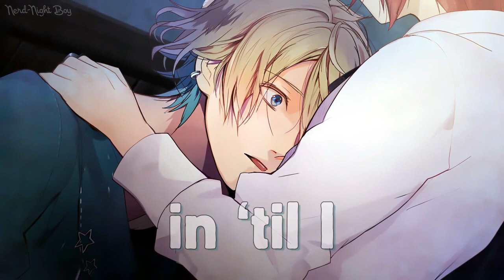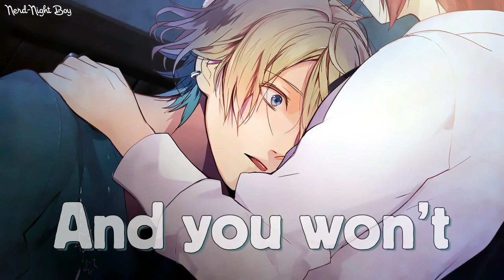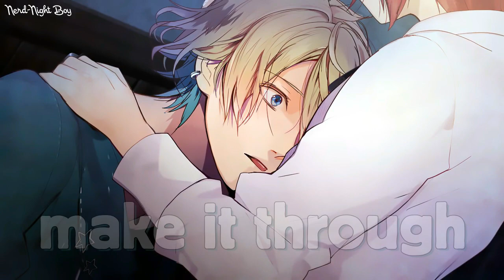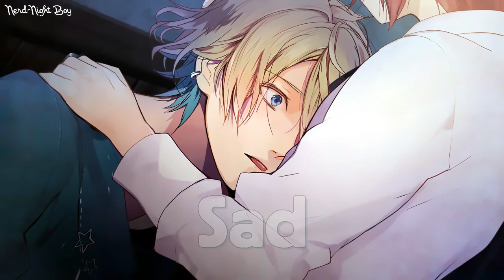Nightcore - Boys Feel Sad Too (Lyrics)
Song - Boys Feel Sad Too
Artist - Rosendale
Cover by -
Album -
Produced By - Mikhail Kusch & Rosendale
Nightcore Version - Male

[Rosendale]

[Original]

[Support Me]

[PLEASE READ]

Once I have received your message and determined you are the proper owner of this content I will have it removed, no drama at all

[Picture]

-Unknown

✧ LYRICS ✧

Hey brother what do I do
I fell off my bike now I’m cut and bruised
It stings like hell and it hurts to move
So hey brother what do I do

He said bite your tongue now and hold your breath
Close your eyes now and count to ten
‘Cause boys don’t cry
And you won’t too
Only tough guys make it through

So what do I do now when I feel real bad
I hold it in ‘til I get real mad
I start a fight with my closest friends
Broken noses and promises

So brother I wish you spoke the truth
Brother I wish you taught me how to love myself
I wish you knew that boys
Boys feel sad too

Boys feel sad
Boys feel sad
Boys

Boys feel sad
Boys feel sad
Boys

There’s bullies there at my new high school
They took my money and stole my shoes

He said put your fists up and fight them back
Don’t show weakness when they attack ‘cause
Boys don’t cry

So what do I do now when I feel real low
I scream and hurt everyone I know
I started fights with my closest friends
Too far gone now to make amends

Boys feel sad
Boys feel sad
Boys

Boys feel sad
Boys feel sad
Boys

Hey brother how do you do
It’s been a few years since I last saw you
We’re all grown up now but I’m confused
We didn’t turn out the way we wanted to

He said my wife is gone now she took the kids
Couldn’t handle my temper tantrums
But boys don’t cry
And I won’t too

Brother I’m here to tell the truth
Brother I wish someone had taught us to love ourselves
’Cause I’m sure they knew that boys

Oh yeah
Yeah yeah yeah yeah
Oh yeah
Boys feel sad
Boys feel sad
Boys

Oh yeah
Oh yeah
Boys feel sad
Boys feel sad
Boys

Boys feel sad
Boys feel sad
Boys

Boys feel sad
Boys feel sad
Boys

✧TAGS ✧